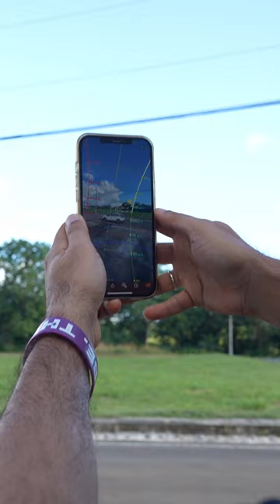Quiere vivir en Urbanización SAN ANTONIO? Aprovecha estas casas hermosísimas. Chiriquí. 6981.5000